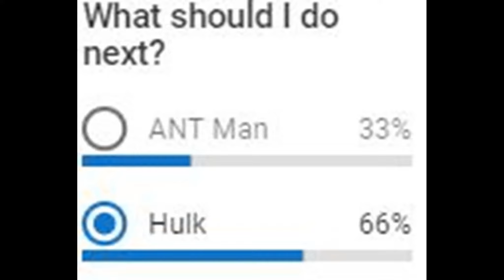Hulk-Radioactive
Break the Bell!

► Films: Avengers, Avengers-Age of Ultron, Thor Ragnarok

Category